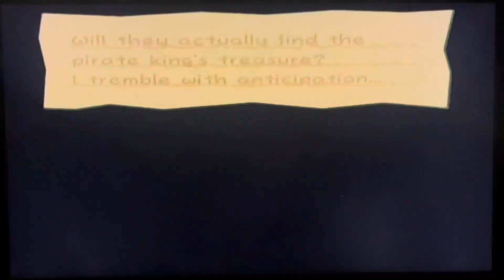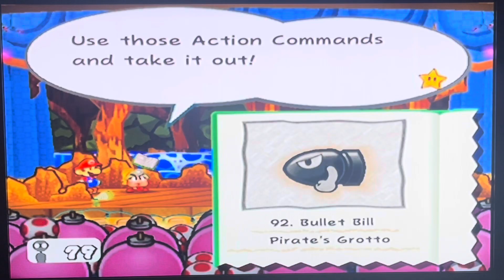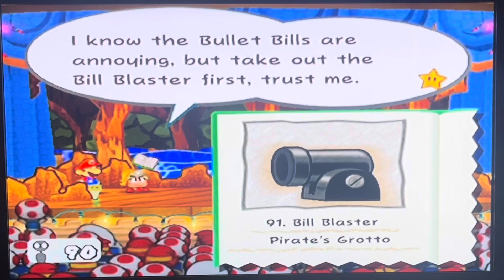Paper Mario: The Thousand Year Door (2004) - Keelhaul Key Pt 2 and Pirates Grove Pt 1